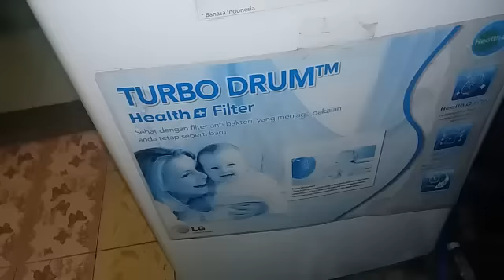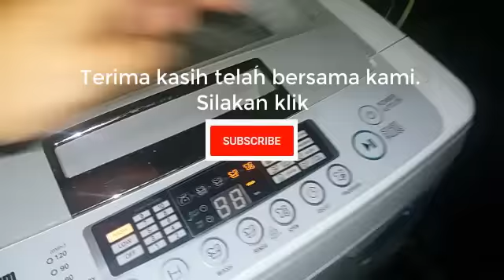Mesin Cuci LG Bocor Air Terus Mengalir Lewat Pembuangan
Cara mengatasi atau memperbaiki mesin suci merk LG airnya bocor. Pada saat diisi air terus mengalir melalui lubang pembuangan.